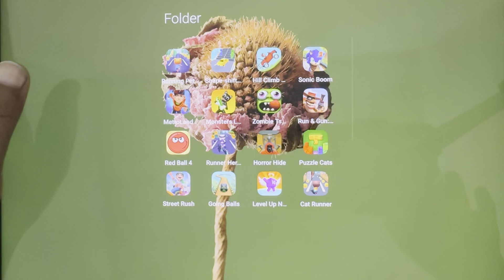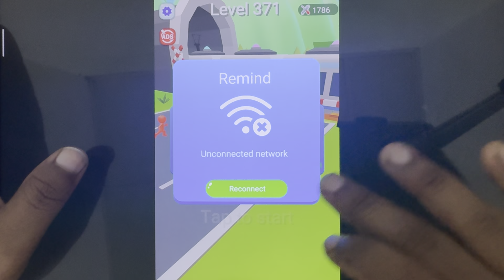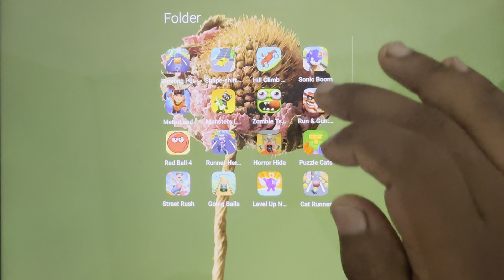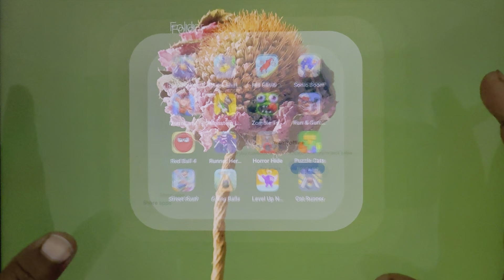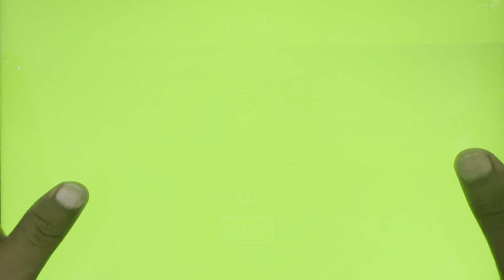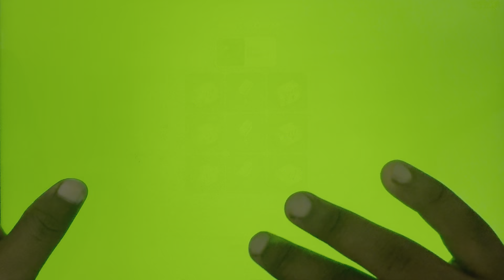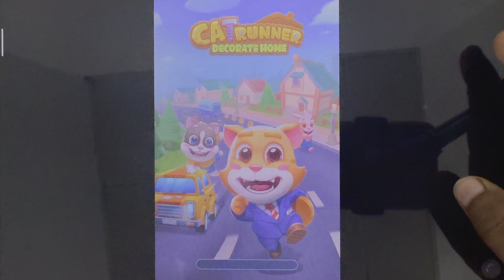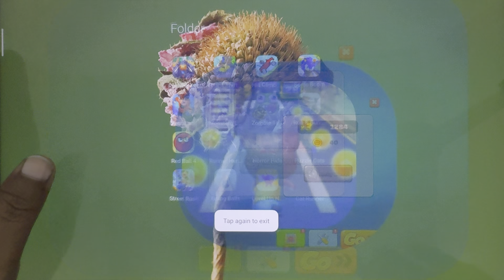Running Pet, Hill Climb Racing, Monster Lab, Cat Runner, Sonic Dash, Red Ball 4, Subway Surfers...